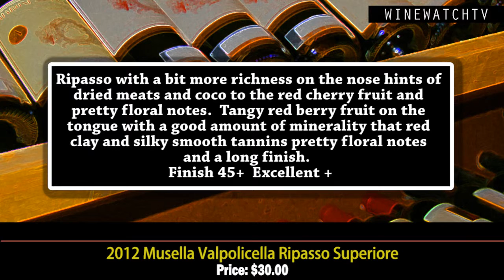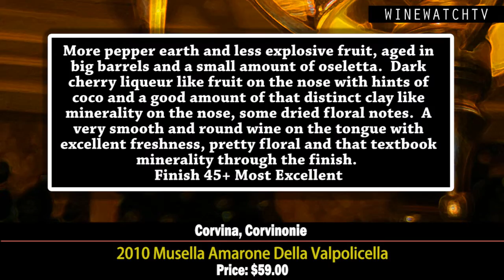What I Drank Yesterday Musella Wines